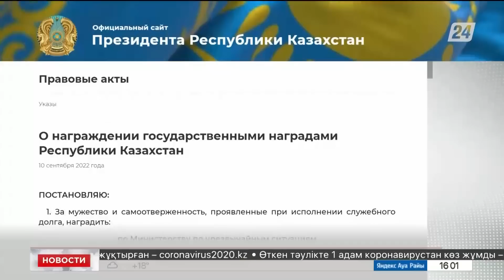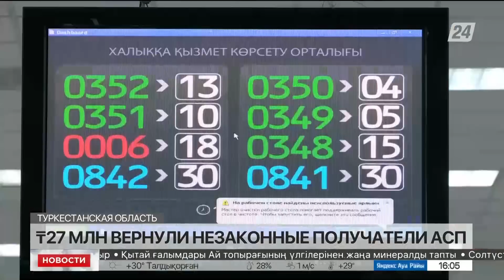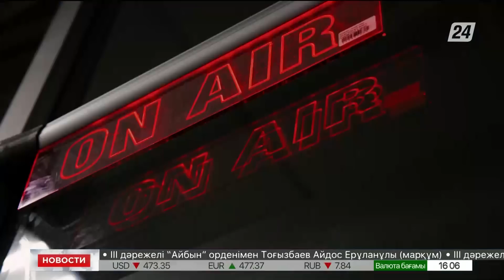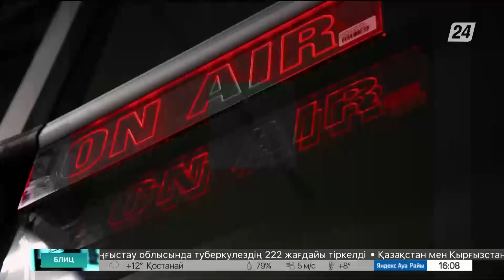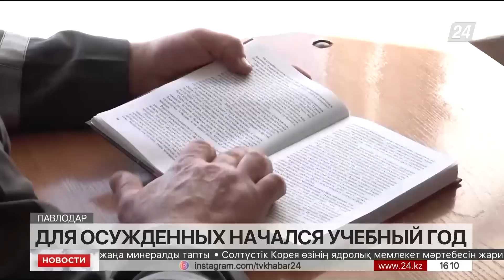Выпуск новостей 16:00 от 10.09.2022